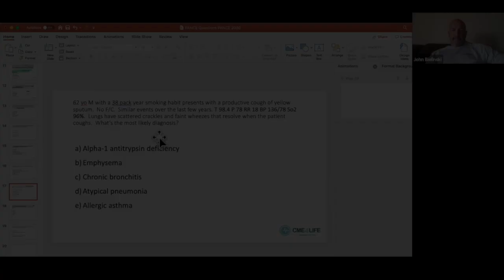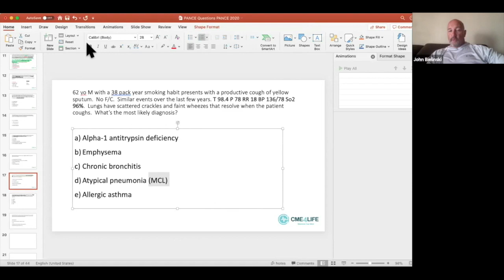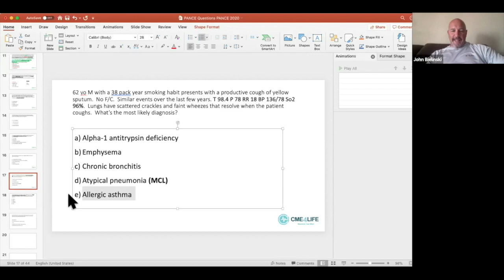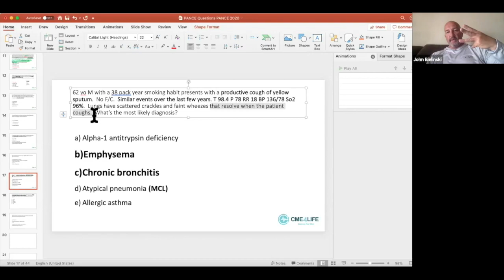Question 11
• 🌞 Apr 15-18, St Pete, Florida: Emergency Medicine
• 🌉 Aug 5-8, Charleston: Urgent Care